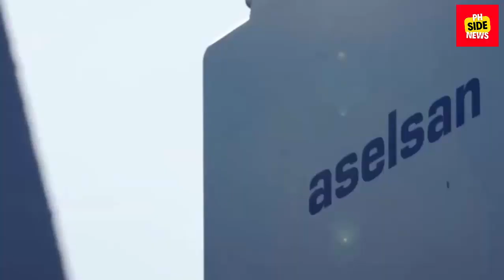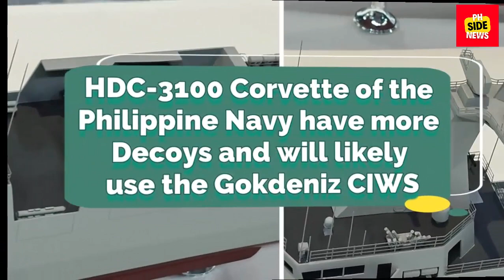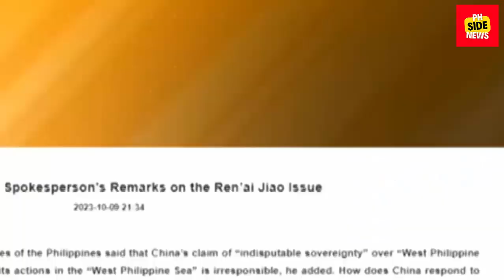Philippine Navy's shipbuilding projects with HD Hyundai 2024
Aselsan made a press statement on further cooperation with South Korean shipbuilder ND Hyundai (Hyundai Heavt Industries) and confirmed that 2 international sales contracts have been signed between the 2 countries.
Without naming any other 3rd parties involved, it is quite easy to guess that Aselsan's sales would be related to the Philippine Navy's shipbuilding projects with HD Hyundai since the shipbuilder's only current export shipbuilding contract is with the Philippines (Corvette and OPV Acquisition Projects).
We can only assume that the 2 sales contracts mentioned by Aselsan are the supply of 2  Gokdeniz 35mm CIWS for the HDC-3100 corvettes (one each ship), and the supply of SMASH 30mm RCWS for the HDP-2200+ OPVs (2 each ship).